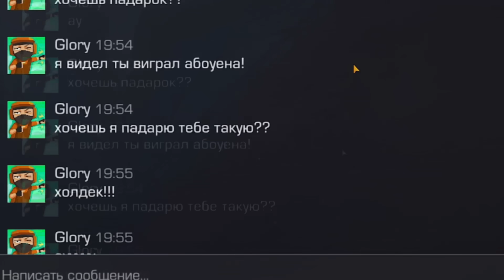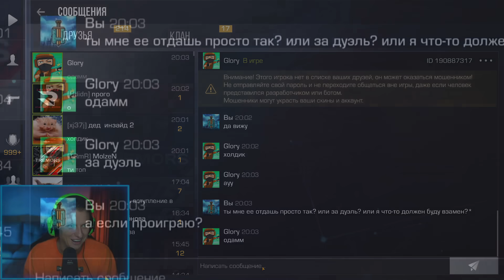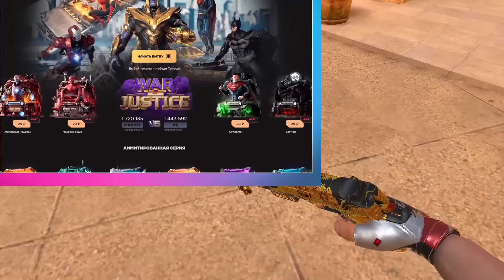ЭТО ШОК🤯 ЗАШЕЛ В STANDOFF 2 А ТАМ ПОДАРОК ОТ АБОВЕНА М40 МОНСТЕР СТАТТТРЕК🐸